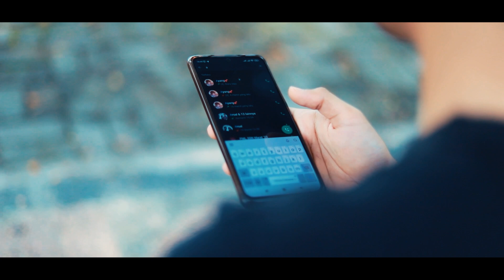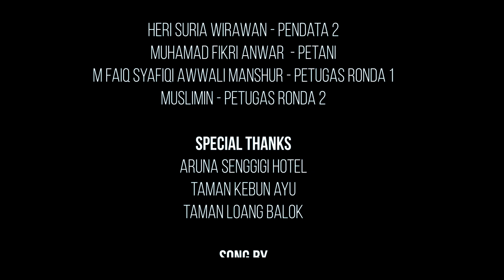[ICFF 2-23] Jangan Ditolak - BPS Provinsi Nusa Tenggara Barat